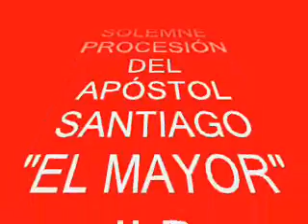Procesión Apóstol Santiago 02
Continúa el recorrido del Apóstol Santiago por la calle garnde de Cabana.